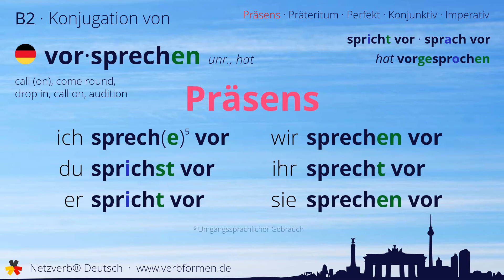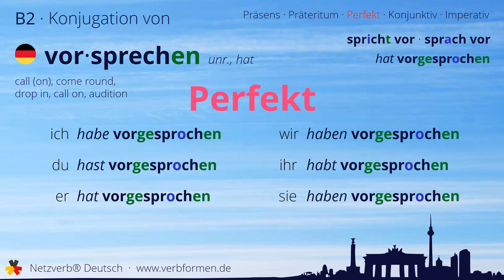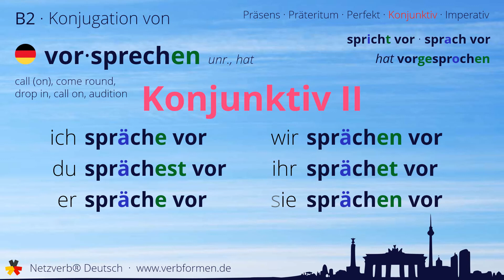Konjugation des Verb „vorsprechen“ - alle Zeitformen lernen, Übersetzung, Tutorial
Konjugation des deutschen Verb „vorsprechen“ in allen Zeitformen lernen. Präsens, Präteritum, Konjunktiv, Imperativ und Perfekt des Verbs vorsprechen mit Grammatik und Übersetzung. Tutorial bzw. Lernvideo zum Lernen des Verbs vorsprechen.

00:00 Einleitung
00:17 Stammformen
00:27 Präsens
00:44 Präteritum
01:10 Perfekt
01:30 Konjunktiv I
01:47 Konjunktiv II
02:05 Imperativ